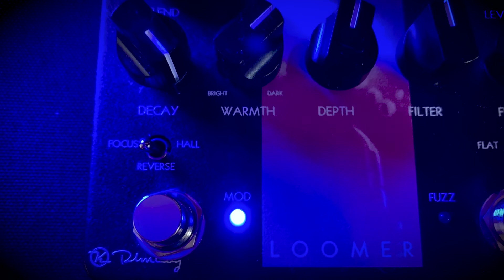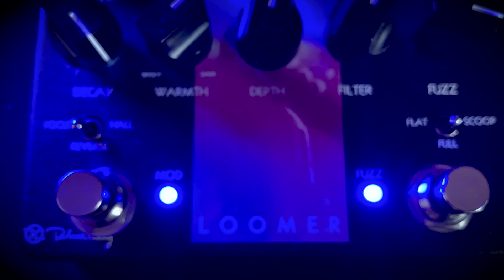Keeley Loomer - Reverb & Fuzz - recensione e prova in stile Pink Floyd!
Recensione del Keeley Loomer.
Comparazione Reverb (focus, reverse, hall) ed esempi di suono nello stile Pink Floyd!

SETUP
Fender Stratocaster Black Strat + Romano Burini DG Set Pickup
Hiwatt Custom Shop 50 + 2x12 Closed Back Cab w/ FANE F70 + A60

⏱⏱CAPITOLI VIDEO⏱⏱
00:00 Presentazione del Keeley Loomer
01:00 Controlli Reverb Focus
02:15 Controlli Reverb Reverse
02:58 Controlli Reverb Hall
04:03 Controlli Fuzz - Money
04:50 Fuzz Flat - Echoes
05:50 Reverb Focus + Fuzz Full - Careful with that axe Eugene

Ti è piaciuto il video? Se vuoi puoi offrirmi un caffè! ☕

Per contatti commerciali o per proposte di collaborazione